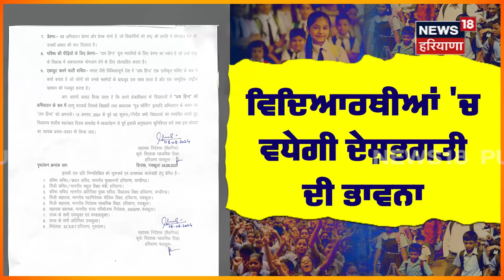Haryana News | ਸਕੂਲਾਂ 'ਚ ਹੁਣ 'ਗੁੱਡ ਮਾਰਨਿੰਗ' ਦੀ ਥਾਂ 'ਤੇ 'ਜੈ ਹਿੰਦ' ਬੋਲਣਗੇ ਵਿਦਿਆਰਥੀ |Good Morning |N18V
ਸਕੂਲਾਂ 'ਚ ਹੁਣ 'ਗੁੱਡ ਮਾਰਨਿੰਗ' ਦੀ ਥਾਂ 'ਤੇ 'ਜੈ ਹਿੰਦ' ਬੋਲਣਗੇ ਵਿਦਿਆਰਥੀ, 15 ਅਗਸਤ ਤੋੋਂ ਲਾਗੂ ਹੋਵੇਗਾ ਫੈਸਲਾ Haryana schools to replace 'good morning' with 'jai hind' greeting